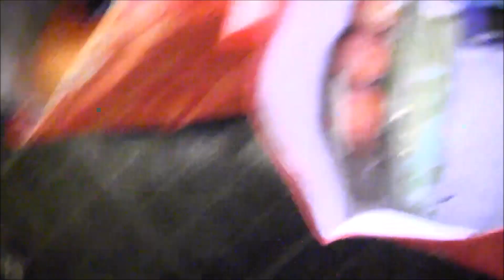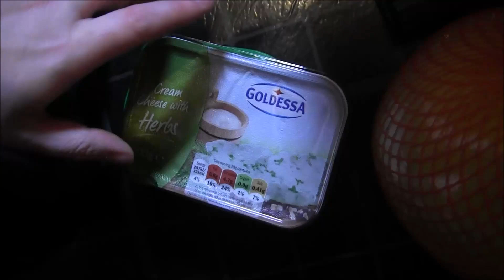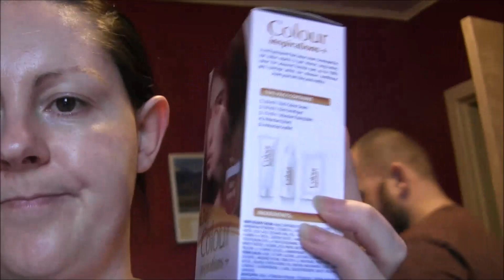Vlog; 5.02.2017 Jak ja lubię zmiany